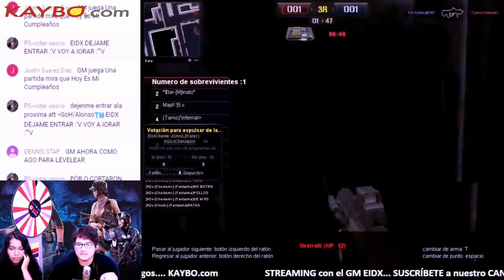POINTBLANK Hospital [Misión Bombardeo]#10/12